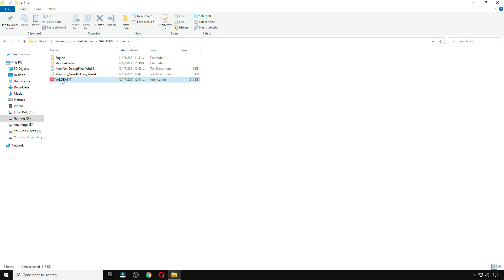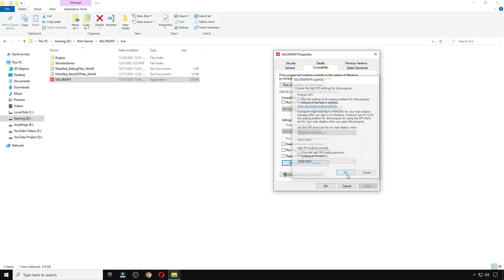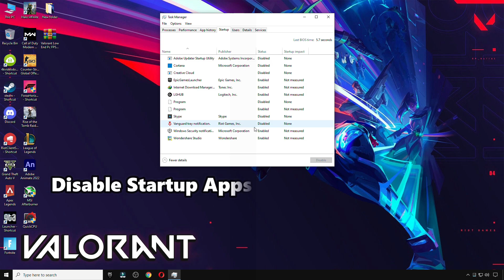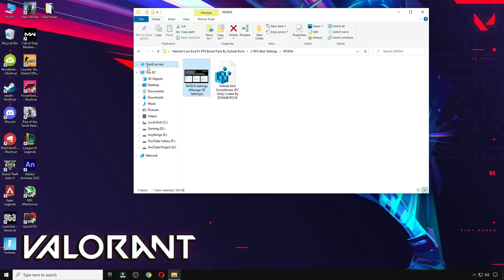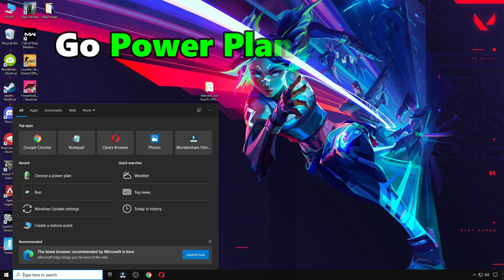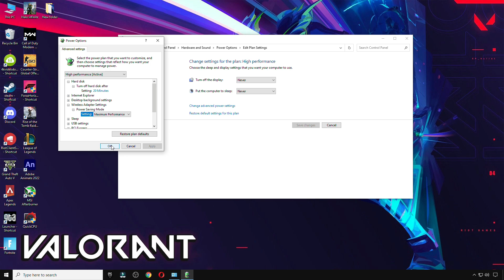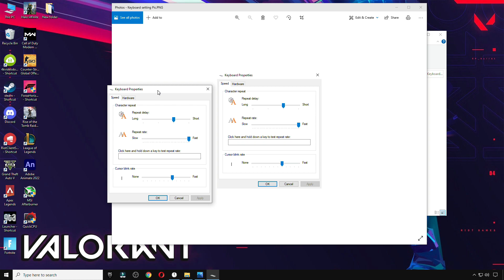🔧Valorant Lag & Stutter FIX | After UPDATE | Fix FPS Drops in Valorant Episode 4 ACT 1 | LOW END PC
This Video Will Help You To Fix Valorant LAG, Stutters, and Boost FPS in Valorant Episode 4 ACT 1.

My Computer (PC) Specs:
CPU: Intel Core i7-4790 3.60GHz
GPU: AMD RX 570 4gb
RAM: 16 GB
Motherboard: ASROCK-Z87 PRO 3
Power Supply: EVGA 80 Plus Bronze 850W

Topic Coverd:
valorant lag fix low end pc.valorant lag fix 4gb ram, valorant lag fix 2022, valorant lag when shooting, valorant lag fix 16gb ram, valorant lagging too much, valorant lag hang freeze fix, valorant lag after kill, valorant lag after new update, best valorant settings.